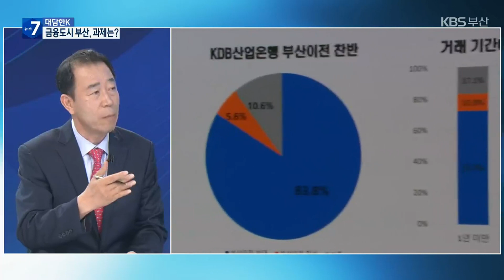[대담한K] ‘금융도시’ 부산, 경쟁력 강화 과제는? / KBS 2023.08.01.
[앵커]

산업은행이 본점의 모든 기능과 조직을 부산으로 이전하기로 했습니다.

 정부와 여당은 이르면 다음 달부터 산업은행법 개정을 추진할 예정입니다.

 하지만 산업은행법 개정, 노조의 반발 등 넘어야 할 산도 남아 있습니다.

 산업은행 부산 이전과,금융중심지 부산의 과제, 짚어보겠습니다.

 부산대학교 김영재 경제학부 교수, 스튜디오에 나오셨습니다.